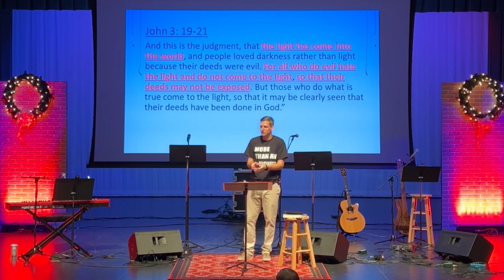Canal Fulton Sermon - December 18th, 2022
Title: When Light Shines
Focus: Christ is the Light of the world. He exposes the darkness of our souls to reveal and reject evil so that we can be light shiners spreading love.
Scriptures: Luke 1: 8-13, Luke 1: 26-30, Matthew 1: 18-21, Luke 2: 8-11, John 3: 19-21, Luke 2: 28-32

I. Fear in the Bible
 “Do not be afraid” occurs 100 times in our scriptures
 Angel to Zechariah, “Do not be afraid!” (Luke 1: 8-13)
 Angel to Mary, “Do not be afraid!” (Luke 1:26-30)
 Angel to Joseph, “Do not be afraid!” (Matthew 1: 18-21)
 Angel to Sheparherds, “Do not be afraid!” (Luke 2: 8-11)

II. Fear in our World
 Christougenniatikophobia: the fear of Christmas
 Fear is strongest tool the Grinch uses
 A person gripped by fear… is unable to show love.

III. Light vs Darkness
 “Light has come into the world…” (John 3: 19-21)
 The Angel’s shone light into the world… startling the shepherds
 We are to be like Jesus… lighting up our world… exposing darkness and spreading love.